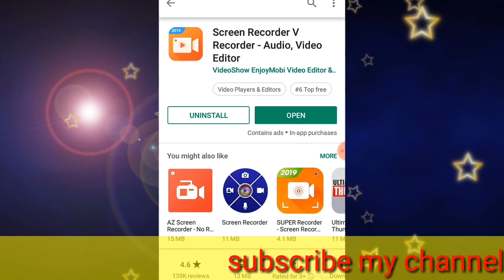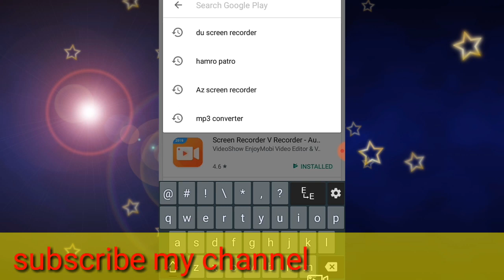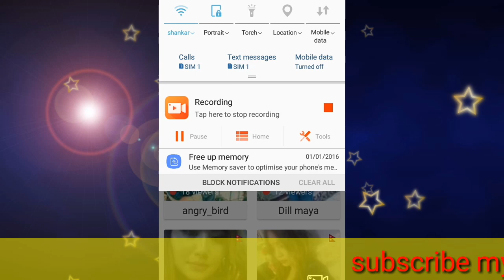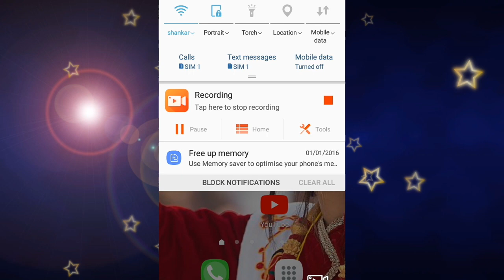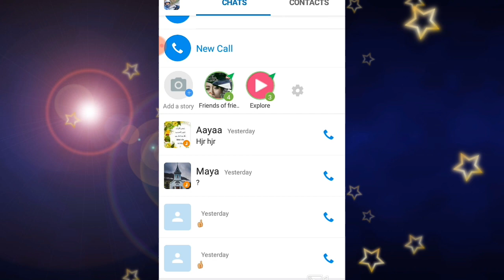How To Record Imo Video call on Mobile Phone-2019 । imoma record kasari garne?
आजको यस भिडियोमा हामी imo vide or audio record
भन्ने कुरा सिक्ने छौ ।आशा छ यो भिडियो हजुरहरुलाइ मन पर्ने छ ।यदि यो भिडियो हजुरहरुलाइ मन पर्यो भने मेरो अनुरोध छ ,सम्मान स्वरुप एउटा लाइक गरिदिनुहोला र आउदो दिनहरुमा पनि तपाईं यस्तै यस्तै भिडियो बनाएर अधि बढोस भन्ने चाहानुहुन्छ भने मेरो च्यानललाई सब्सक्याइब(Subscribe) गरेर साथमा भको घण्टी पनि बजाइदिनुहोला।
record imo video call on android mobile phone-2019-imo audio call recorder.
This tutorial is about how to record imo video and audio call on android mobile.
This tips 2019 released and also works on any phone like that ios iphone 6 and tablet.Same way you can record any phone call with voice in skype,whatsapp and facebook.

मान्छे हु गल्तिहरु पनि हुन्छ म बाट ।कहि कतै तपाइहरुले म बाट गल्ती भको थाहा पाउनु भयो भने मलाइ comment गरिदिनुहोला म आर्को भिडियोमा सुधार्ने कोसिस गर्छु ।
सिक्ने र सिकाउने मेरो प्रयास जारी नै छ।
सबै जनालाइ धेरै धेरै धन्यवाद भिडियो हेरिदिनु भयो ।
keep loving
Keep supporting
And
Keep watching my videos..😊😊😊